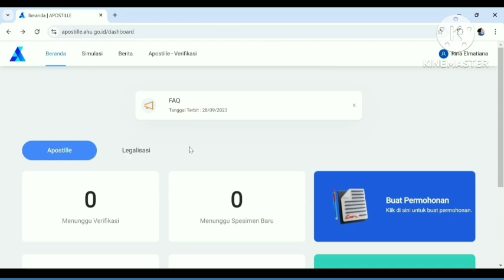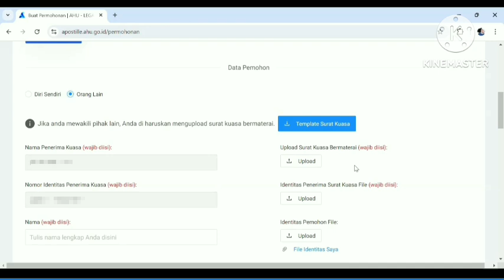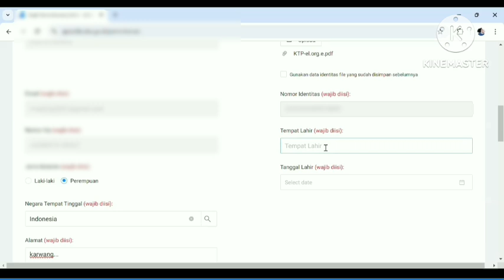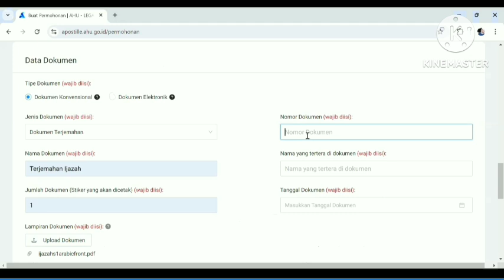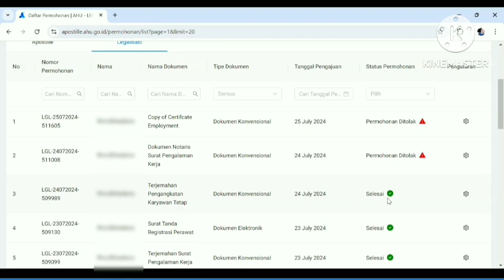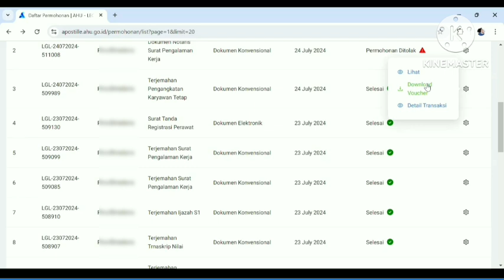Cara Legalisasi/Apostille Dokumen di Kemenkumham